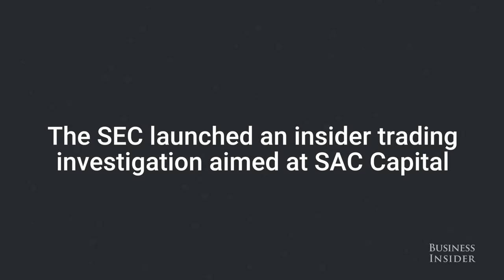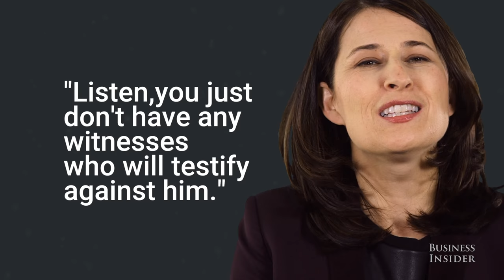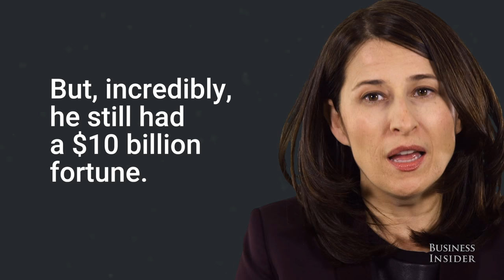How Steve Cohen walked away from the biggest insider trading scandal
In her new book "Black Edge: Inside Information, Dirty Money, and the Quest to Bring Down the Most Wanted Man on Wall Street," author Sheelah Kolhatkar chronicles the incredible story of the biggest insider trading scandal in history.

At the center of the scandal is Steve Cohen, the billionaire hedge fund manager who was not charged in the case that saw the closure of his firm SAC Capital.